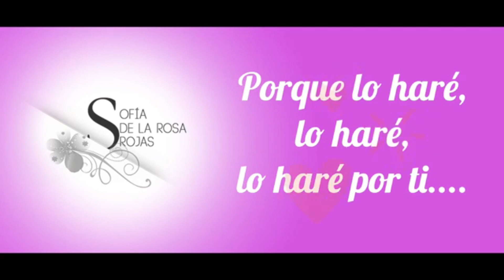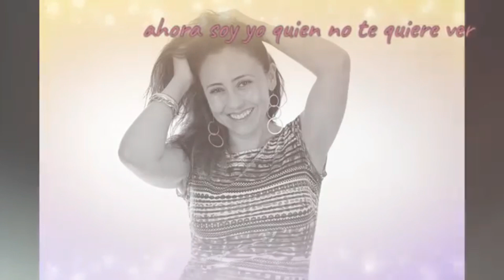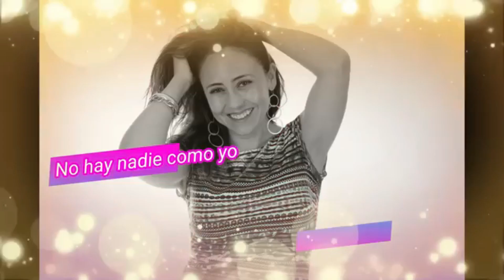TALENTO ATACAMEÑO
Una pequeña muestra de la calidad de artistas de nuestra región, espero que valoremos lo nuestro siempre.